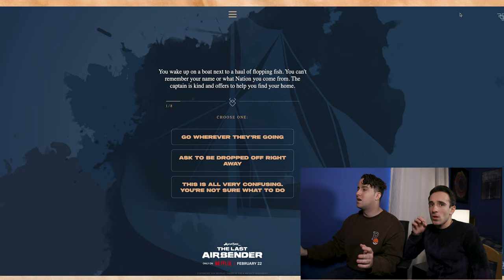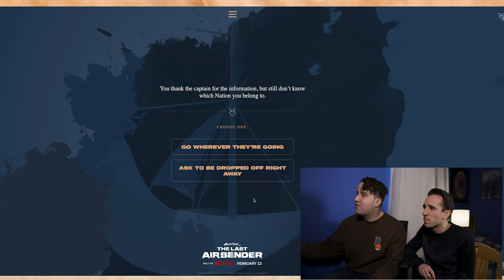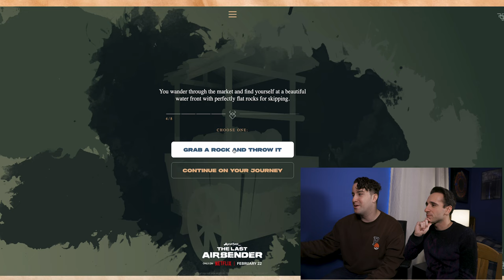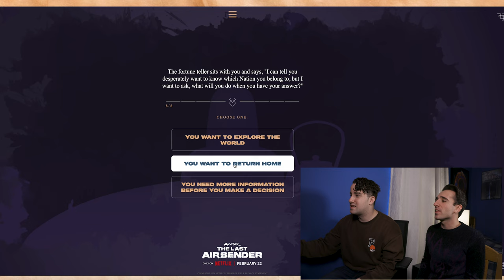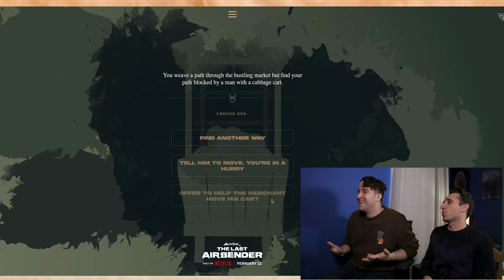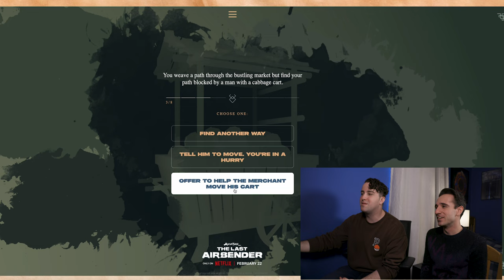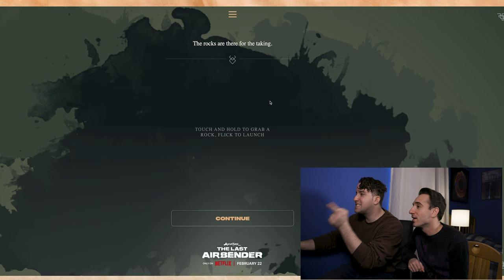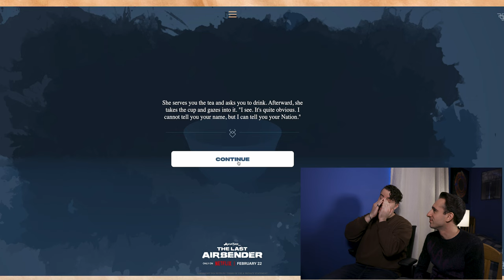Avatar The Last Airbender Quiz w/Culter35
Anthony and I find out which Avatar The Last Airbender nation we belong to!

My name is Ryan and it’s very possible that you found me from the other youtube channel Culter35. On my channel you can expect to see some comedy, gaming, story telling, and more!